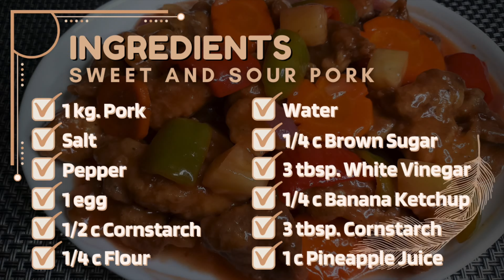Sweet and Sour Pork | Sabroso Pinoy Recipe